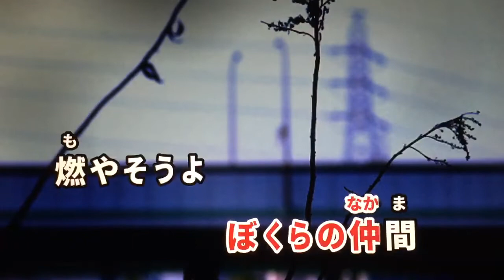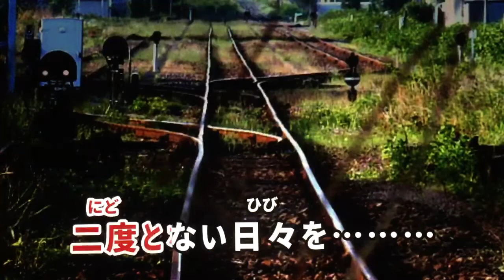太陽がくれた季節 - こりん&西郷隆盛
長かった寒暖の差が激しい春もそろそろ終わり
初夏の兆しを予感させる緑がそこに

ずいぶんと時代はさかのぼりますがｗ
懐かしい方々にはたまらないこの曲

まだ少し先の青春という言葉が輝いていたあの頃が
本当に懐かしい　涙

懲役レコードでは、YouTubeにアップロードする為のオーディションを開催致します。
国籍、身分、年齢、プロの方、アマチュアの方問わず、幅広く募集しております。
登録ご希望の方は、楽曲動画、サムネイル、アピールポイントをこちらのGmailより送信をお願い致します。

そして再生回数の多い楽曲､話題になった楽曲はデジタル販売､CD発売の可能性もあります。その際アーチストの皆様に 負担金 登録料 レッスン料金 等を一切請求しないことをお約束いたします。
前科三犯 893番 懲役太郎

※権利関係の問題がある動画は、登録不可になる可能性があるので、ご了承下さい。